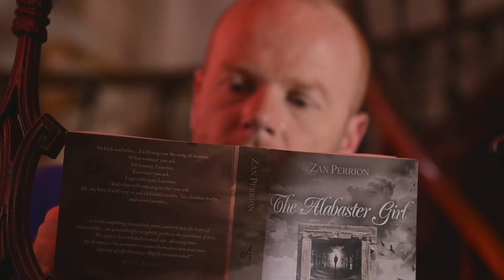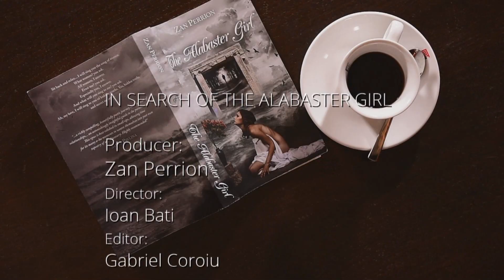In Search of the Alabaster Girl - Episode 42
A coffee-fueled round-table discussion about the book, "The Alabaster Girl" by Zan Perrion. Listen in as Zan and his guests explore the themes and concepts of the book in immense and surprising detail.

In this episode: Part Three of the discussion on the chapter: The Way of Love

"In Search of the Alabaster Girl"

Producer: Zan Perrion
Director: Ioan Bati
Editor: Gabriel Coroiu

Original music: "Tango del'Amor" by DaKsha & Nandi

With:
Zan Perrion
Jordan Luke Collier
Rich Thompson
Owen Davis

Ars Amorata is a celebration of the art of seduction, the rebirth of romance, and a lifelong quest for beauty and adventure.

Zan Perrion is internationally recognized as one of the most original and insightful voices on relationships and seduction in the world today. A regular media commentator, he has been widely featured in the international press. Zan is the founder of the Ars Amorata philosophy--a celebration of the art of seduction, the rebirth of romance, and a lifelong quest for beauty and adventure. He is also a co-founder of the Amorati network of men. Zan divides his time between Canada and Romania and can be found

Ars Amorata ®, The Amorati ®, Casa Amorata ®, and the Amorati logo are all registered trademarks of Alabaster Communications Inc.